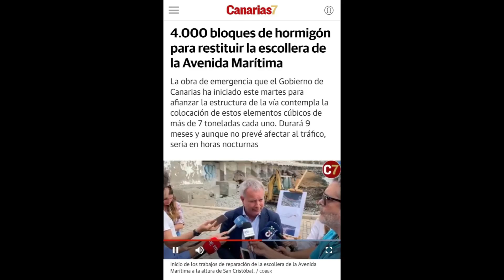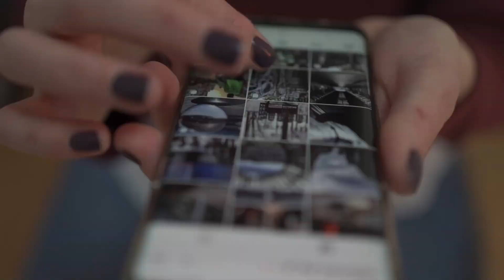La lentitud de la obra puede costar pérdida de vidas y bienes. Las Palmas de Gran Canaria